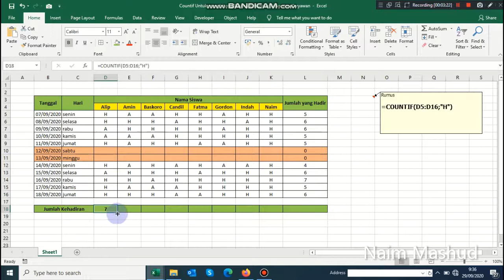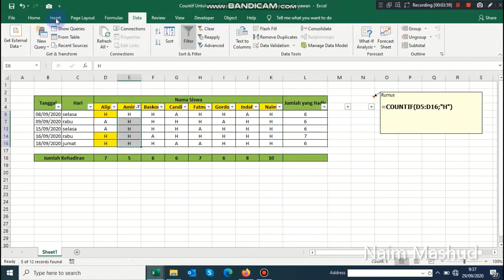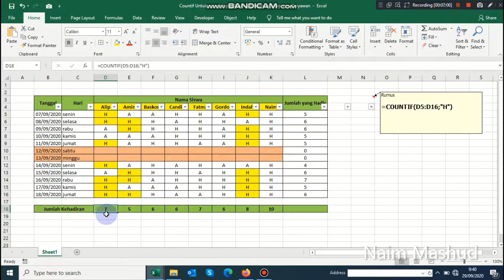Fungsi COUNTIF Untuk Menghitung ABSENSI Siswa atau Kehadiran Karyawan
Fungsi Countif untuk menghitung absensi siswa maupun kehadiran karyawan ini sangat membantu sekali dan mempermudah dalam mempercepat penjumlahan absensi.